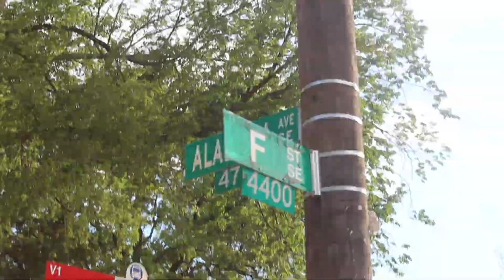Balla VLOG in Simple City ft FreeWalkDown/Big Cartel, LuckeyWon